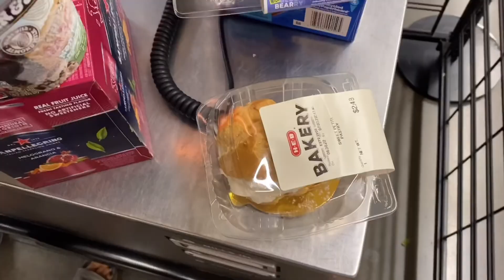Evening With My Mom || Nature Walk at the Houston Arboretum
My mama and I are connecting with nature this week at the Houston Arboretum. We recently lost someone we love and find that being outside strengthens our connection to him.
Georgia :)